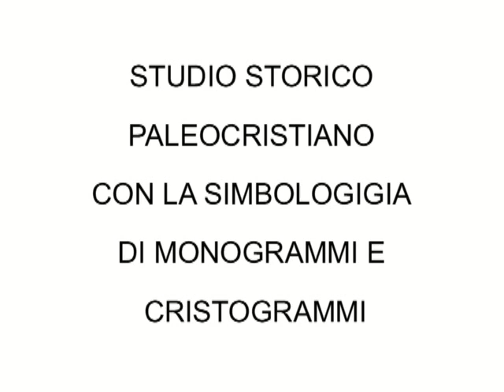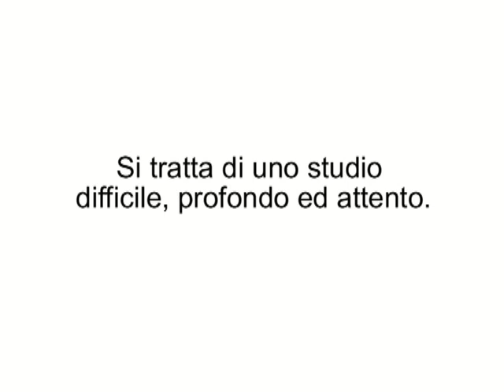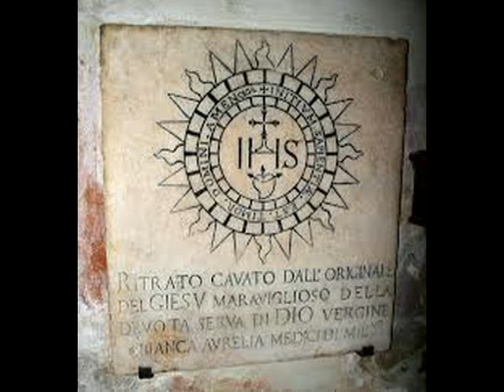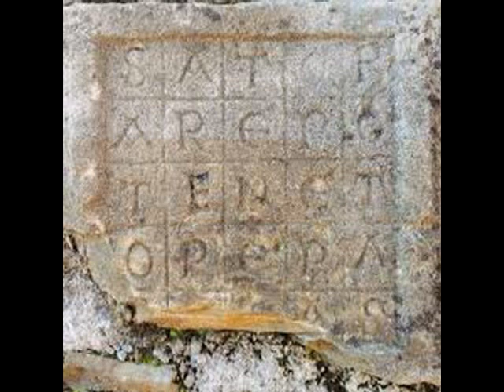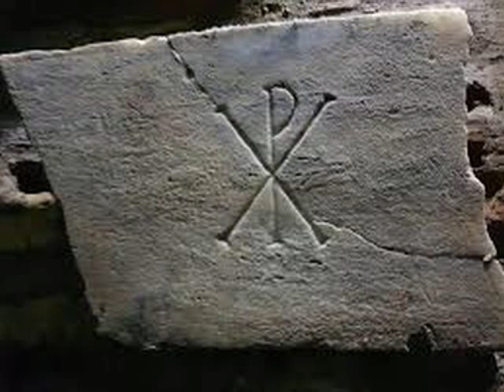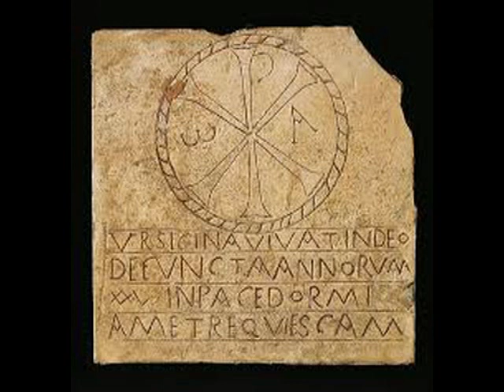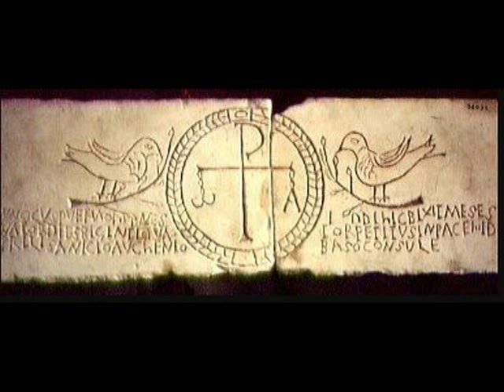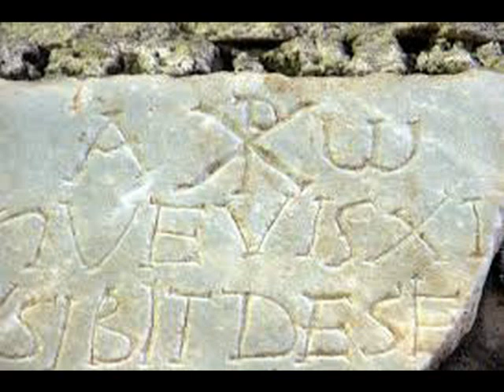IL SIMBOLO PALEOCRISTIANO CHI RHO - Conferenza di Ariele Luigi Chiavetta Vescovo di Cristo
Il simbolo di Criston ci porta a tracciare, per mezzo della Fede la verità genuina della Dottrina confermataci da Gesù di Nazareth in Cristo